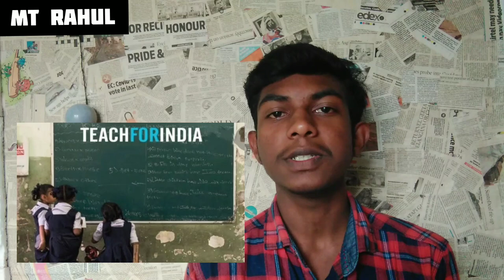Shaheen mistri||Akanksha foundation||Tamil||MT Rahul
Namma innaiku thani oru Penna irunthu miga periya sathanaiya padacha oruthangala paththi than paaka porom.C.E.O of Teach for INDIA.

Romba intrestingah inspirational ah irukkumnu namburen

Anbai pagirvom
Arivai pagirvom
Tamilil pagirvom

innoru intersting ahna videola santhikkum varai nan ungal Rahul athu varai